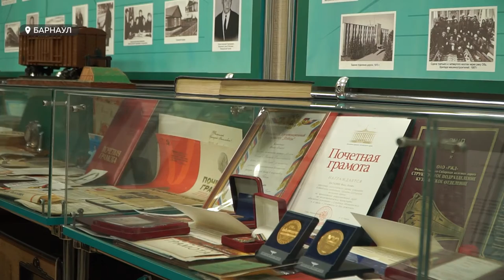Фотовыставка о профессионалах своего дела, людях, которые работали или продолжают трудиться на РЖД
Они выбрали железную дорогу. Фотовыставку о профессионалах своего дела, людях, которые работали или продолжают трудиться на РЖД, может посмотреть каждый, ведь расположена она на открытом воздухе, у драматического театра. К слову это совместный проект РЖД и "АИФ Алтай", который реализуется уже не первый год